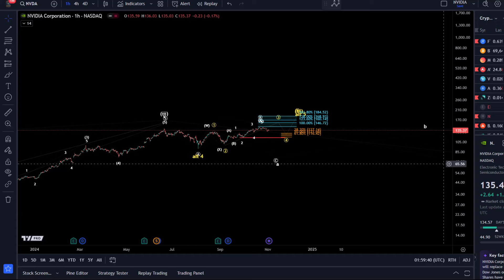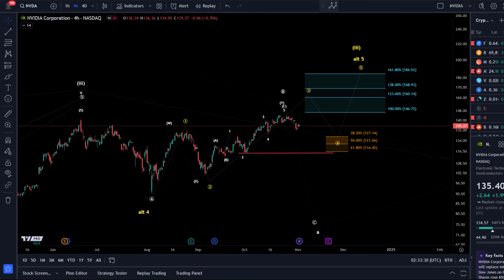NVIDIA (NVDA) - Top in Place? Support, Resistance and Targets: An Elliott Wave Analysis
NVIDIA Technical Analysis Today - NVDA Elliott Wave Technical Analysis and Price Prediction

Trade with Trading212:
Receive shares worth up to $100:

--- CRYPTOCURRENCIES: ---

Trade on Coinbase:
Receive $10 in BTC (see terms on website):

Code: WE4091